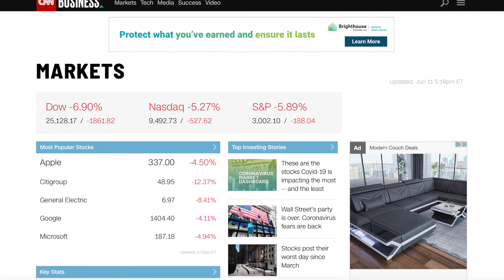Stock Market Suffers its Worst Day Since March. - Whats My Next Move?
Real Estate investing book. 📖 📚

This book is for people who are looking into investing into real estate. In this book give all the knowledge and tools needed from my first hand account of deals that I have personally completed and has granted me passive income that will be generated for the rest of my life.

Investing Links 🧩🧩🧩

📌Apply for an American Express Card with this link. We can both get rewarded if you're approved!